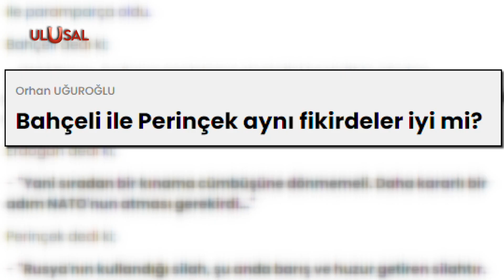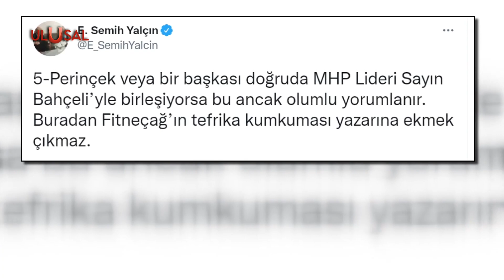MHP'li Yalçın'dan Yeniçağ'ın yazısına tepki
Vatan Partisi Genel Başkanı Doğu Perinçek'in ''NATO'nun Doğu'ya genişlemesi Türkiye için de tehdittir'' tespiti, MHP lideri Bahçeli'nin ''NATO'nun, doğuya genişleme stratejisi kesinlikle gözden geçirmelidir'' çıkışı Yeniçağ Gazetesi'nde gündem oldu. Köşe yazarı Orhan Uğuroğlu, ''Bahçeli ve Perinçek aynı fikirdeler iyi mi?'' başlıklı bir yazı kaleme aldı. Uğurlu'ya MHP Genel Başkan Yardımcısı Semih Yalçın yanıt verdi. Yalçın, ''Perinçek veya bir başkası doğruda MHP Lideri Sayın Bahçeli'yle birleşiyorsa bu ancak olumlu yorumlanır'' dedi.